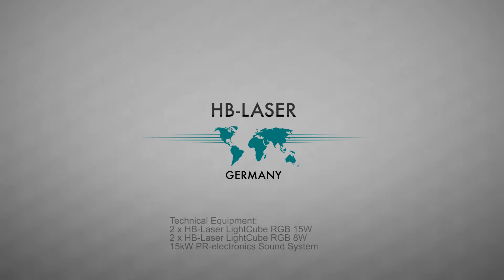Castle Tuessling - Christmas Market - HB Laser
Like every year, the Christmas Market in Tuessling of 2012 took place in front of the Castle Tuessling. HB-Laser provided a daily multi media projection towards the facade of the castle. Additionally, HB-Laser installed a special Interactive Vision System (IVS).
Among other devices, HB-Laser used 2 x HB-Laser LightCube NexGen RGB 15W and 2 x HB-Laser LightCube NexGen RGB 8W.